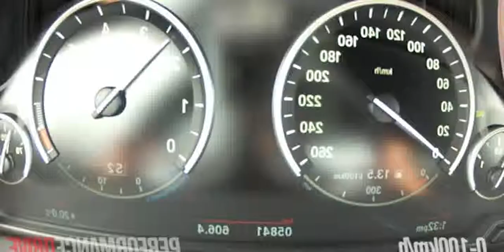[derioneza] 2013 BMW 650i xDrive Gran Coupe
VEHICLE TYPE: front-engine, 4-wheel-drive, 5-passenger, 4-door sedan

ENGINE TYPE: twin-turbocharged and intercooled DOHC 32-valve V-8, aluminum block and heads, direct fuel injection

Displacement: 268 cu in, 4395 ccPower: 445 hp @ 6400 rpmTorque: 480 lb-ft @ 2000 rpm

DIMENSIONS:Wheelbase: 116.9 inLength: 197.2 inWidth: 74.6 in Height: 54.8 inCurb weight: 4672 lb

C/D TEST RESULTS:
Zero to 60 mph: 4.6 sec
Zero to 100 mph: 10.8 sec
Zero to 140 mph: 23.6 sec
Rolling start, 5-60 mph: 5.3 sec
Standing &frac14;-mile: 12.9 sec @ 109 mph
Top speed (governor limited): 146 mph
Braking, 70-0 mph: 162 ft

FUEL ECONOMY:
EPA city/highway driving: 16/24 mpgC/D observed: 15 mpg

TEST NOTES:   No hint of wheelspin at launch with xDrive. Brakes are strong and fade resistant, cornering grip is impressive. Pity that the top speed is governed so low.

2013 BMW 650i Gran Coupe M-Sport Start Up, Exhaust, and In Depth Review
2013 bmw 650i xdrive gran coupe price
2013 bmw 650i xdrive gran coupe specs
2013 bmw 650i xdrive gran coupe 0-60
2013 bmw 650i gran coupe
2013 BMW 650i Gran Coupe - WINDING ROAD POV Test Drive
2013 bmw 650i xdrive gran coupe
2013 bmw 650i xdrive gran coupe review
2013 bmw 650i convertible
2013 bmw 650i convertible review
2013 bmw 650i coupe
2013 bmw 650i